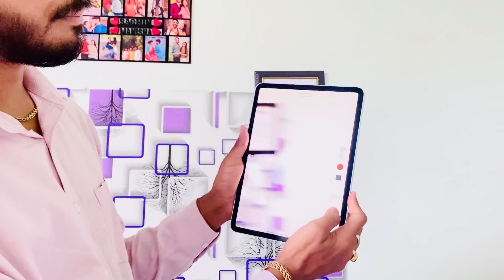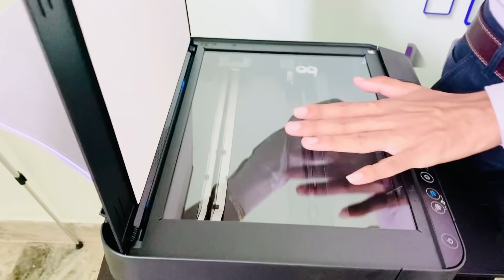Vlog #536 | दो लाख की Shopping | Amazon se itni saari chize le li | Sachin Manisha Raj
Buying Links :

Guys! Thanks for coming here!
Now you can connect us on Instagram: lovesachinraj & rajmanishasachin